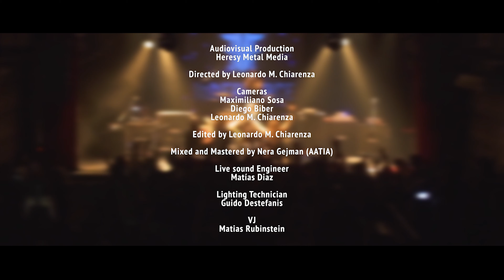Innerforce - Now You listen to me - Live at the Roxy - UHD 4k - Full Set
Setlist
00:00:00 - Intro
00:00:20 - In Between
00:04:04 - All Lies
00:08:10 - Never Surrender
00:12:11 - Innerforce
00:16:56 - Galleons of Nation
00:20:56 - Born to be Free

Innerforce:
Alejo Popovici - Lead Vocals

Martin Puricelli Camps - Guitar
Paty Perez - Guitar and backing vocals
Agus Oettel - Bass
Tony Bustamante – Drums

Audiovisual Production

Directed by Leonardo M. Chiarenza

Cameras

Maximiliano Sosa

Diego Biber

Leonardo M. Chiarenza

Edited by Leonardo M. Chiarenza

Mixed and Mastered by Nera Gejman (AATIA)

Matías Diaz

Lighting Technician
Guido Destefanis

VJ

Matias Rubinstein

Ph. Santiago Garay

Recorded at The Roxy Live, Buenos Aires, Argentina. February 24 th 2019